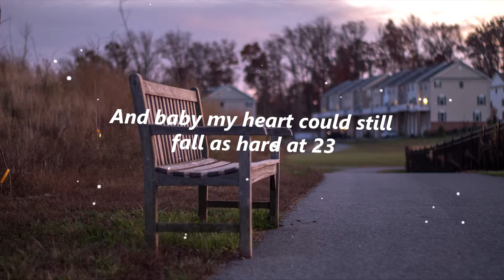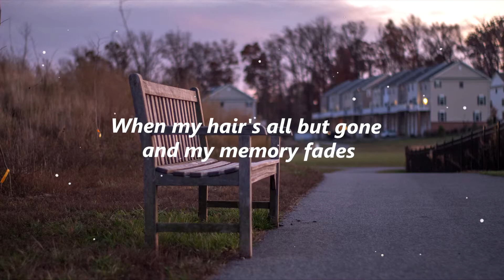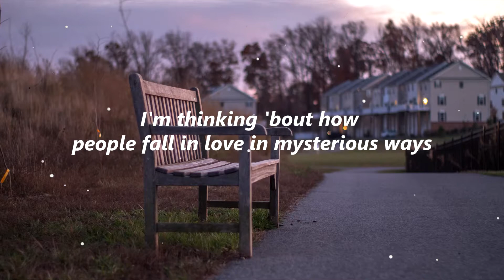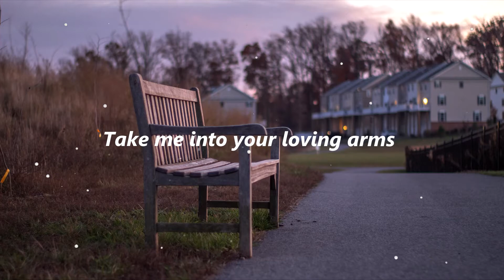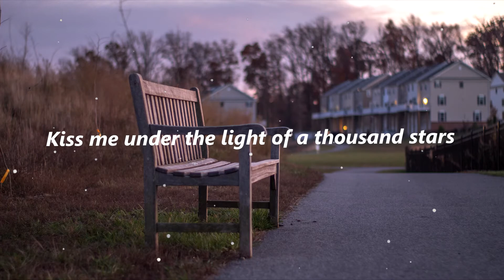Ed Sheeran - Thinking Out Loud (Lyrics)